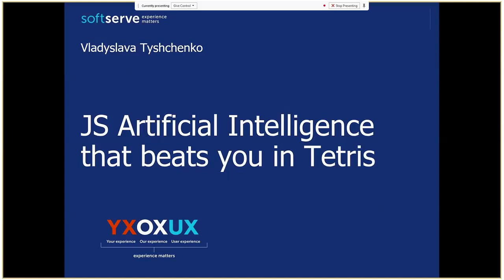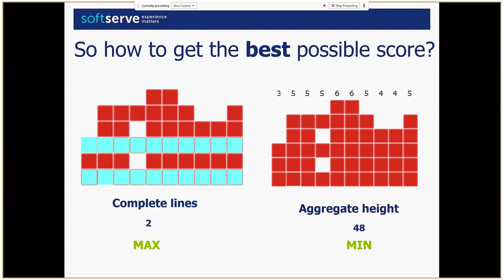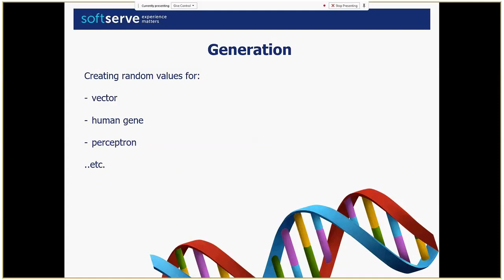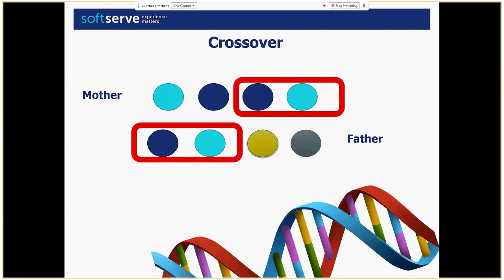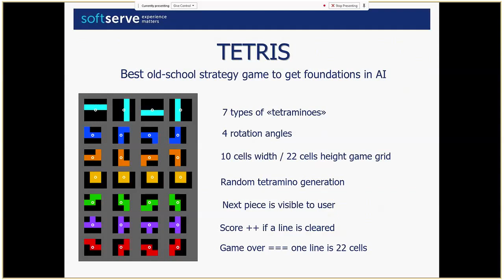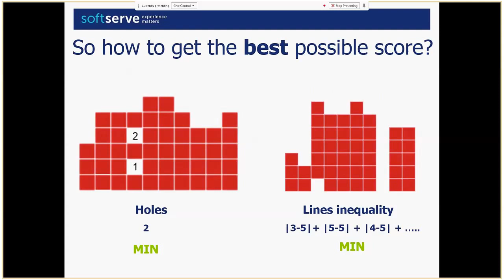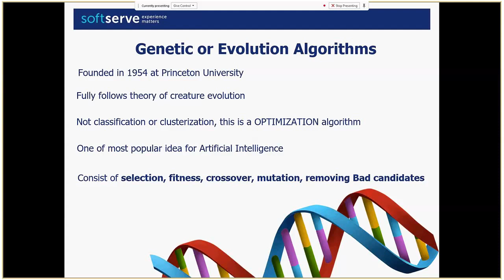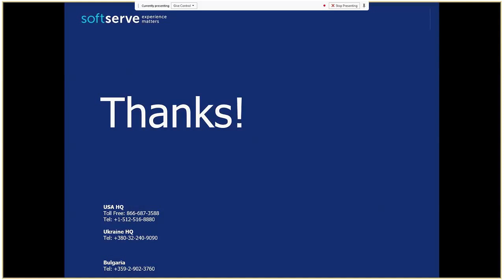JS Artificial Intelligence, that beats you in Tetris by Vladyslava Tyshchenko (Rus)